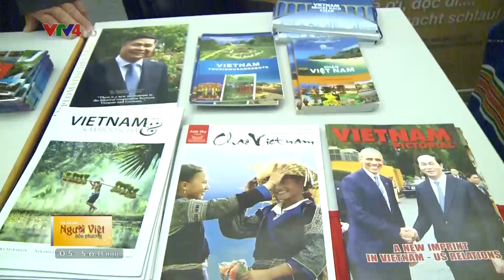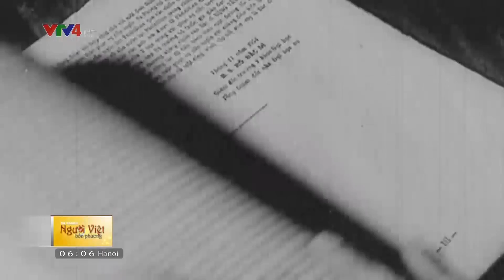Người Việt bốn phương - 13/09/2017